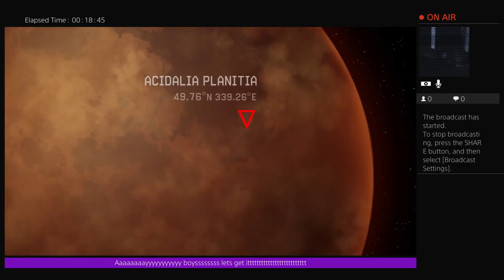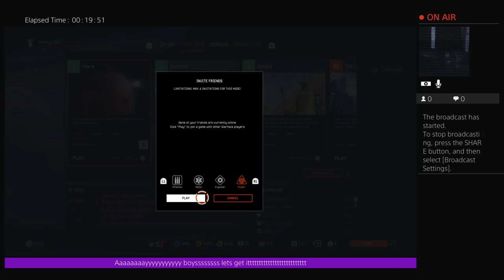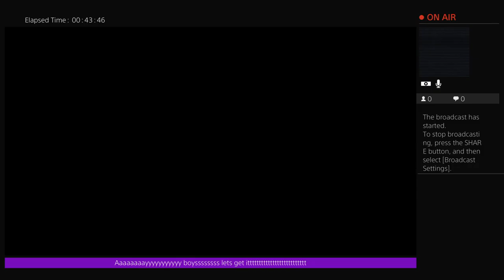Warface WATCH ME DESTROY THEM